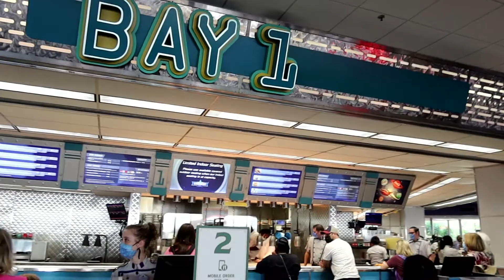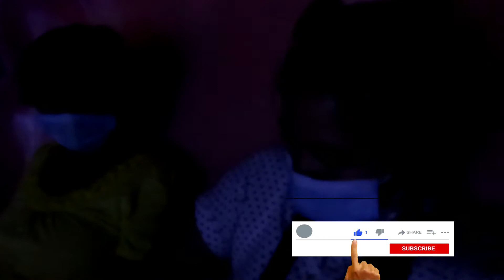DISNEY WORLD MAGIC KINGDOM TOUR 2 | Family Vacation During Pandemic |Filipino Bisaya live in America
DISNEY WORLD MAGIC KINGDOM TOUR 2 | Family Vacation During Pandemic |Filipino Bisaya live in America. This is TOUR 2  continuation from our family vacation at Disney World Magic Kingdom. This time we went to see ARIEL LITTLE MERMAID. Clam shell rides are amazing experienced. It was quite entertaining for children and adult.

Photos and Videos Editor used:

When a friend join CANVA and creates  design, you'll both get to choose one of our premium photos, icons or illustration ( plus, you'll be able to collaborate on designs together).

PicMonkey
Thumbnail and Video Trailer To get $20 dollars friends referrals join Picmonkey